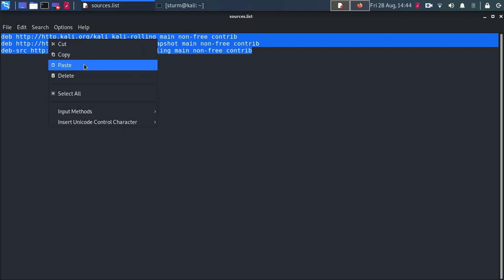kali linux setting up the Network Repositories (sources.list)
the easiest way to add  Kali Network Repositories (/etc/apt/sources.list) ?

sudo apt install leafpad
sudo leafpad /etc/apt  sources.list

make sure these links  in the "sources.list"  file .
deb kali-rolling main non-free contrib
deb kali-last-snapshot main non-free contrib
deb-src kali-rolling main non-free contrib